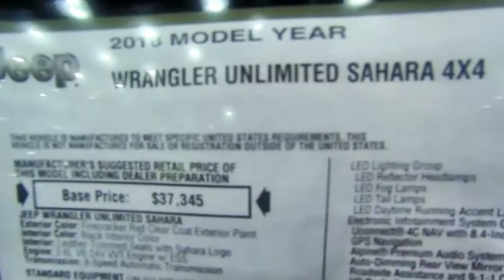2018 Jeep Wrangler Unlimited Sahara 4x4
The legendary, tough-as-nails Wrangler is one of the most capable SUVs around; the all-new JL promises to improve on the breed. The Wrangler is now made from stronger and lighter materials, with major improvements to interior comfort. An eight-speed automatic pairs with the existing 285-hp 3.6-liter V-6 or a new, optional 295-hp 2.0-liter turbo four. The V-6 gets a new six-speed manual, and—in a first for Wrangler—full-time all-wheel drive is an option. The Wrangler JK will live on for 2018.